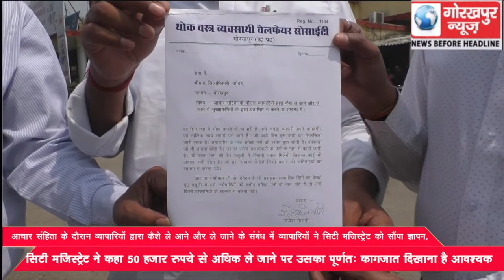आचार संहिता के दौरान व्यापारियों द्वारा कैसे ले आने और ले जाने के संबंध में व्यापारियों ने सिटी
आचार संहिता के दौरान व्यापारियों द्वारा कैसे ले आने और ले जाने के संबंध में व्यापारियों ने सिटी मजिस्ट्रेट को सौंपा ज्ञापन, सिटी मजिस्ट्रेट ने कहा 50 हजार रुपये से अधिक ले जाने पर उसका पूर्णतः कागजात दिखाना है आवश्यक